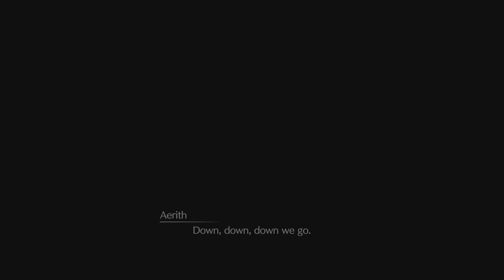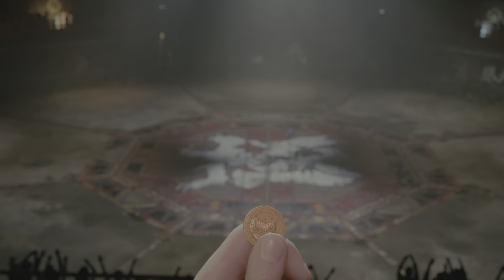THE 4K FINAL FANTASY VII REMAKE PS5 - Part 13: A Date With Destiny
rescuing Tifa from Corneo Mansion